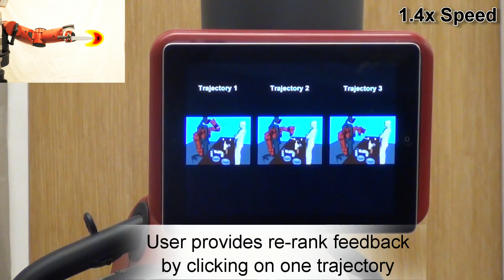Human touch makes robots smarter: On Learning Context-Driven User Preferences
This research was done at the Cornell University Personal Robotics Lab by PhD student Ashesh Jain and Prof. Ashutosh Saxena.

In this video, the robot does not know how to move a knife safely and learns through Interactive zero-G and tablet touch user interaction on Baxter for grocery checkout application. With high degree-of-freedom manipulators, one needs to find a trajectory that is not only valid from a geometric point-of-view (i.e., feasible and obstacle-free, the criterion that most existing planners focus on), but also satisfy the user's preferences. In this work, we propose an algorithm to learn such preferences via eliciting online feedback from the user, which does not need to be an optimal demonstrations.